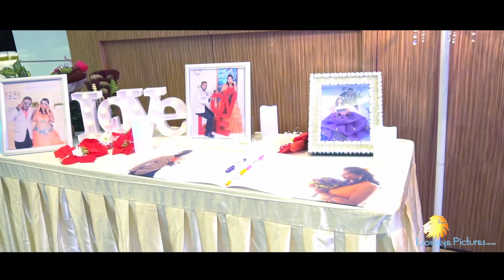Malaysian Indian Tamil Church Wedding Of Thurai raj By Lioneye Pictures Sdn. Bhd.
Malaysian Indian Tamil Church  Wedding Of Thurai raj By Lioneye Pictures Sdn. Bhd. H/P: 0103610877.